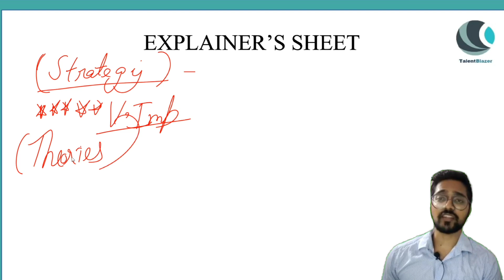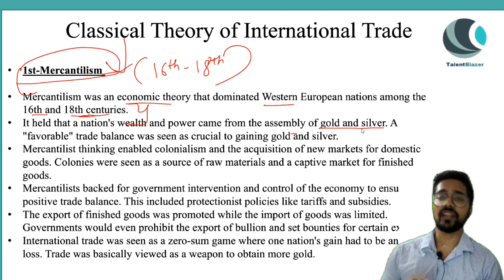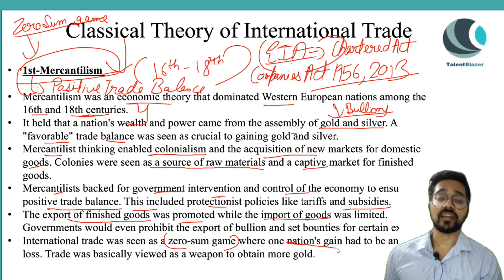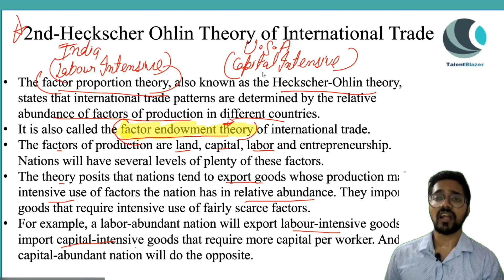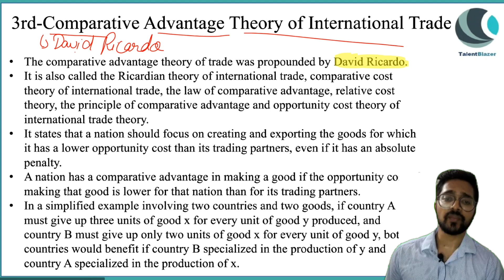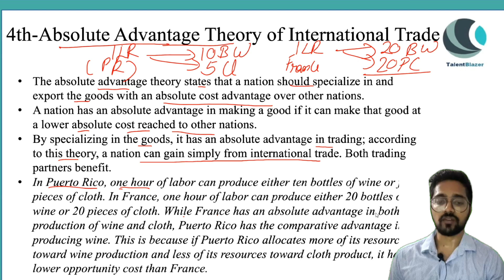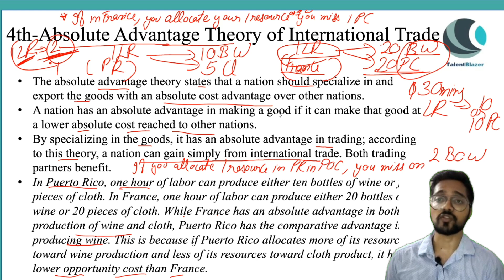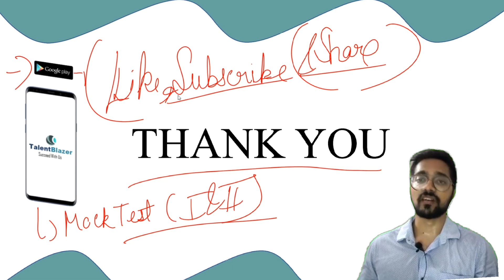Business Environment & International Business|Commerce P2U1_Ep03|UGC NET Cracker 2024| TalentBlazer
TalentBlazer  || UGCNET  2023 cracker || paper 2 unit 1 || Business Environment & International Business

 Business Environment & International Business is an important unit for UGC NET .As for UGCNET  commerce paper ,having a good understanding of business environment is always helpful in understanding commerce involved in the business.

In this session you will understand :

1.How does business environment impacts the business & commerce involved in it

2. International business which is done cross border involves a lot of technical & cultural understanding of markets involved cross border .

3. Having a good understanding of this chapter is very essential for UGC NET aspirants of Commerce paper

TalentBlazer Is trying to help UGC NET aspirants to prepare well for your upcoming UGC NET exams

U can download your TalentBlazer  app for  free mock tests on UGC NET  Preparations